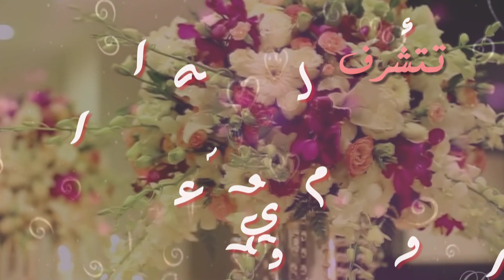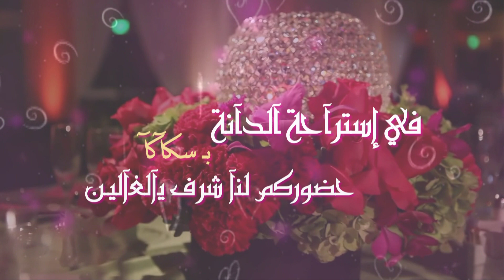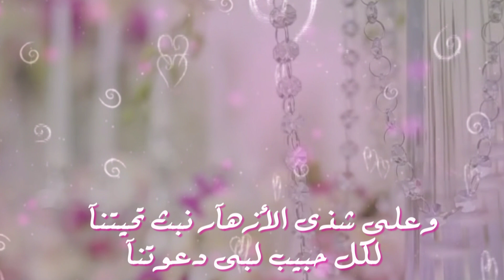دعوة زفآف آل ضوي ~{ عبدآلله ♥ زينب }~